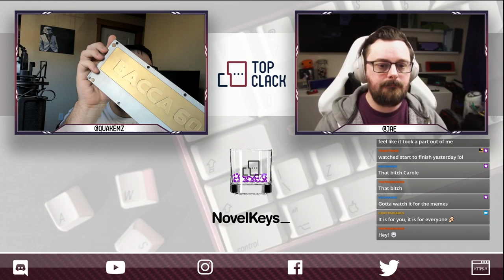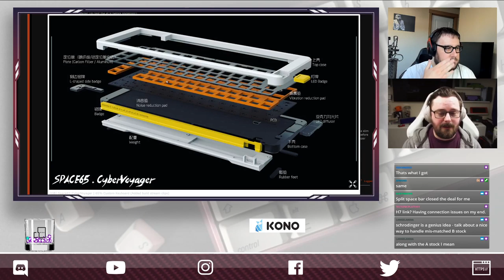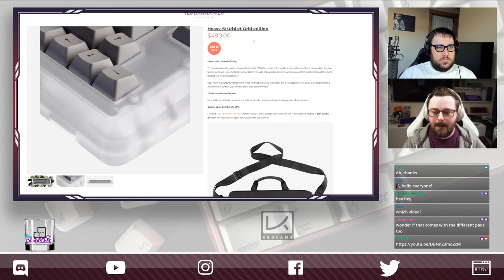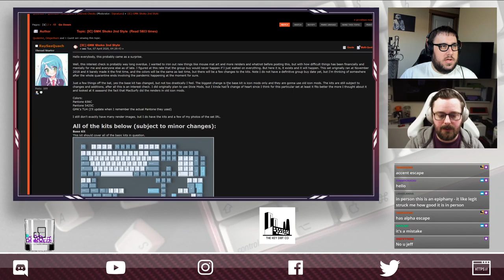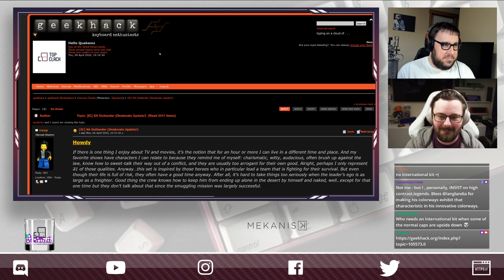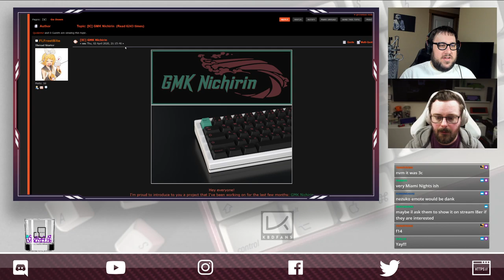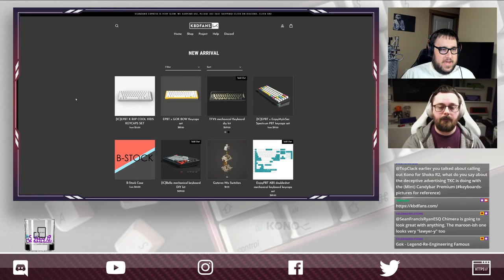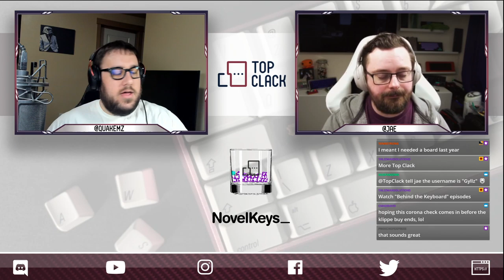Top Clack 4/9/20